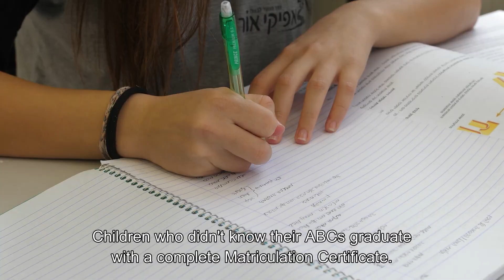Meet Simcha, Hadassa & Hodaya from Afikei Ohr Girls Village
Most of the girls here have come to the Gilrs Youth Village of Migdal Ohr after being ostracized from their families or kicked out of school. At Afikei Ohr, they find community and the acceptance and love that they have been longing for.